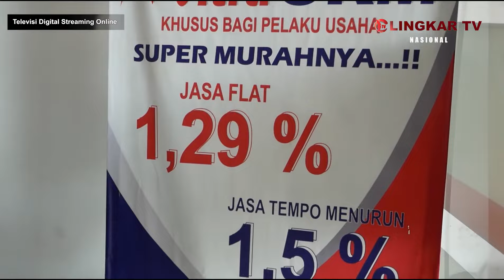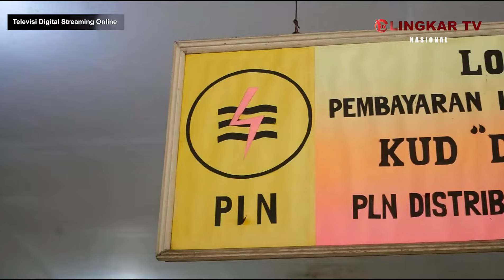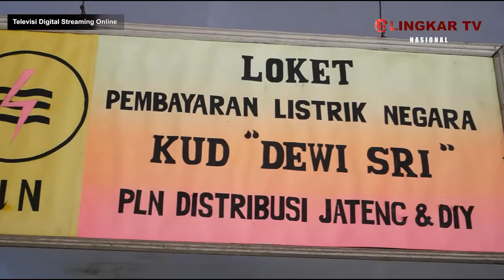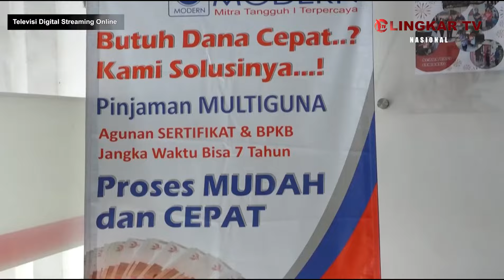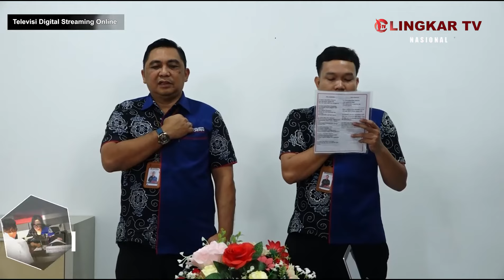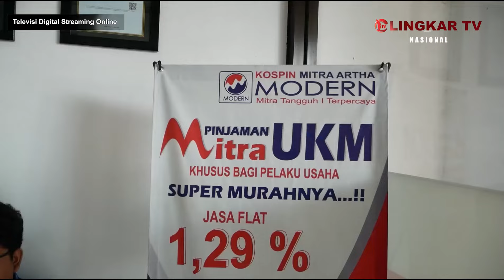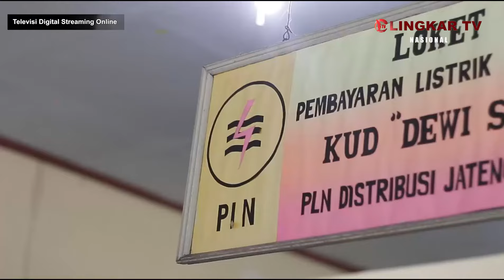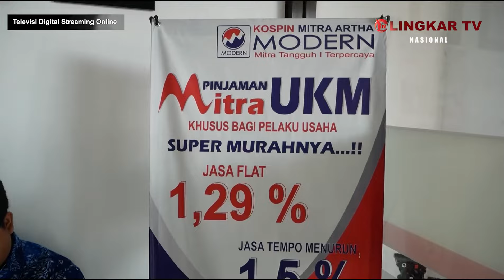[CATATAN SANG JURNALIS] - KOPERASI SEBAGAI PILAR EKONOMI MIKRO DI KENDAL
JANGAN LUPA DOWNLOAD APLIKASI LINGKAR TV DI PLAY STORE

AGAR ANDA BISA MENYAKSIKAN BERITA TERUPDATE TERKINI KAPAN SAJA DAN DIMANA SAJA.